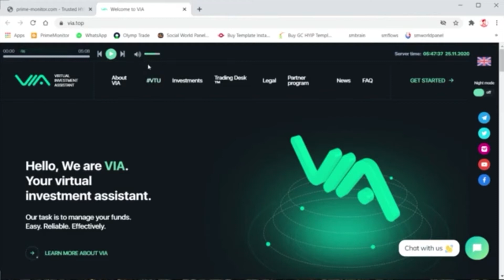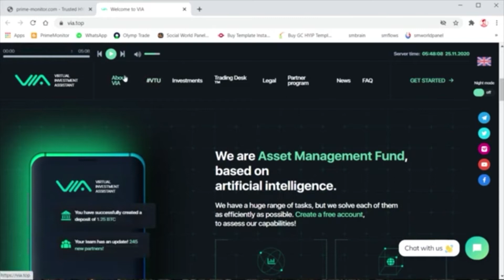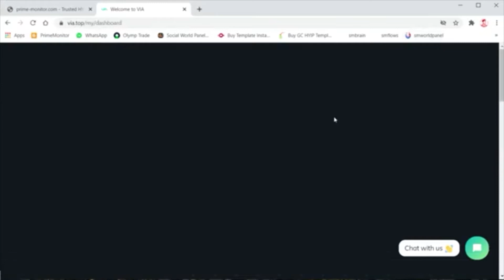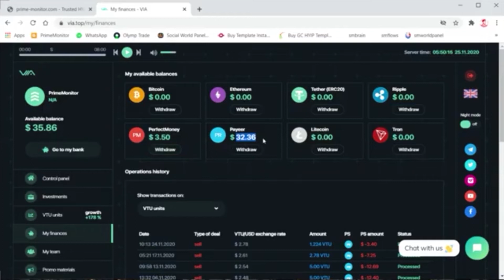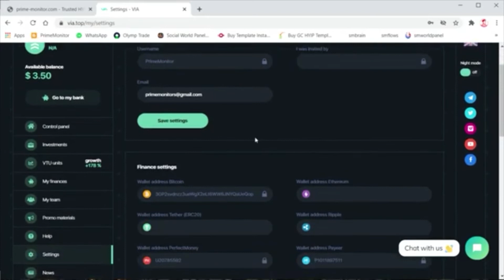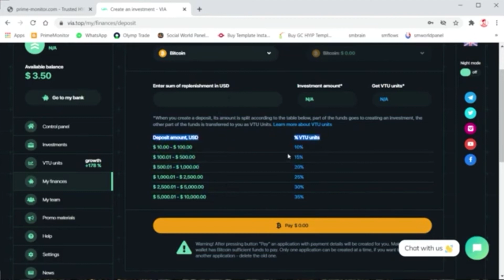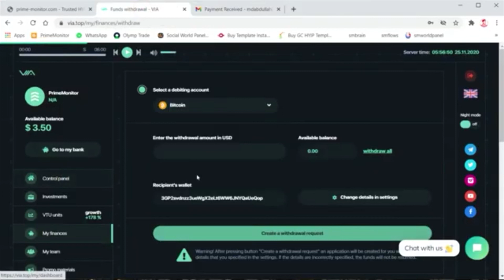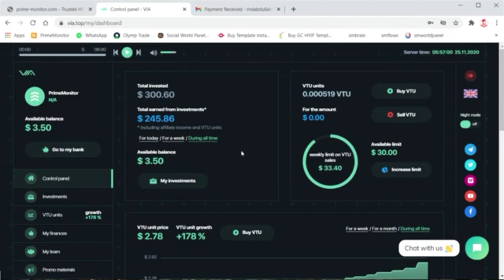via top scam or paying live withdraw proof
SCAMMMMMMMMMMMM
Status        : ALREADY SCAMM